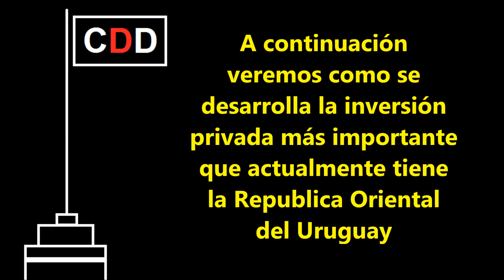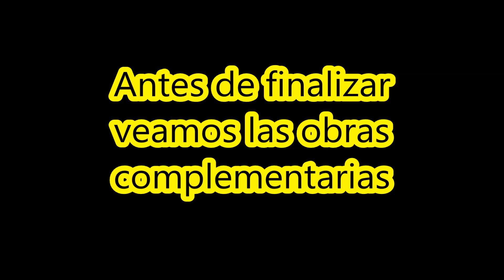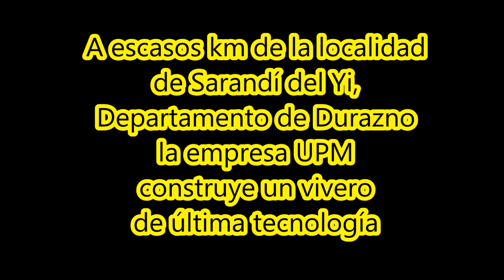La INVERSIÓN EXTRANJERA MÁS IMPORTANTE en Uruguay 🇺🇾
Fuente de la información: UPM Uruguay